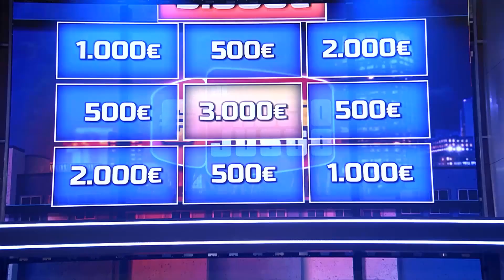¡GANA EL ESCAPARATE FINAL! | E30 P07 | El precio justo 2021 | España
¡A jugar con Carlos Sobera y los concursantes de «El precio justo»!

No te pierdas los juegos más divertidos e icónicos del mítico concurso.